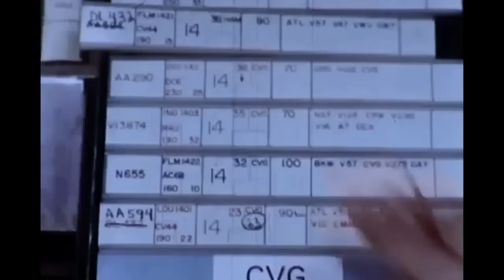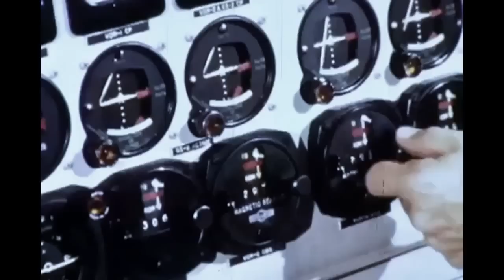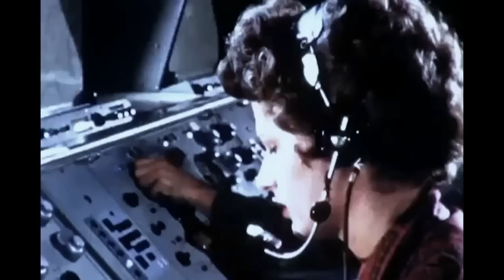FAA - Federal Aviation Administration Promo Film - 1966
Public Domain film from the U.S. Gov. Archives. Filmed on the cusp of the name change form "Agency" to "Administration", a neat promo featuring earlier '60s clips of 707s & DC-8s. Also included are the FAA's DC-6, B-720 & CV-880! Be sure to check my channel for the best in VINTAGE & RARE airliner videos!